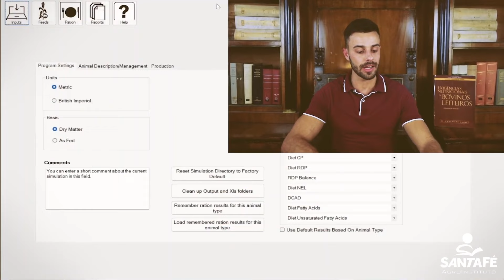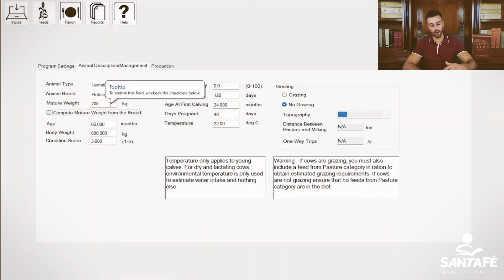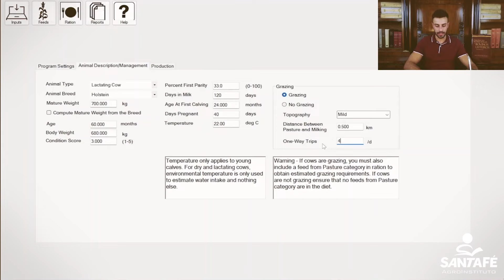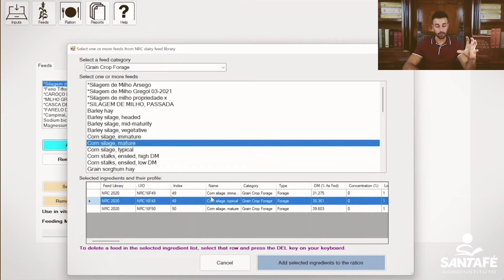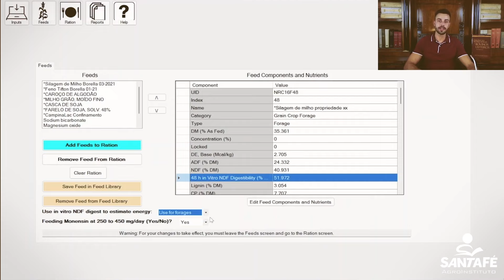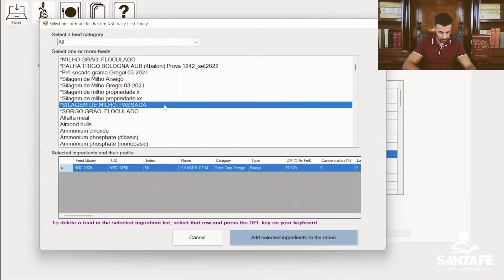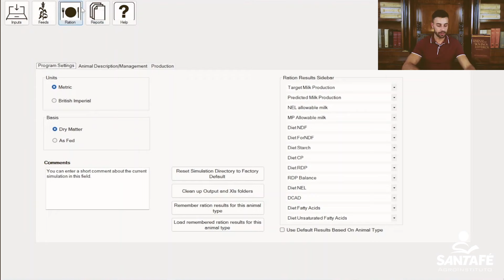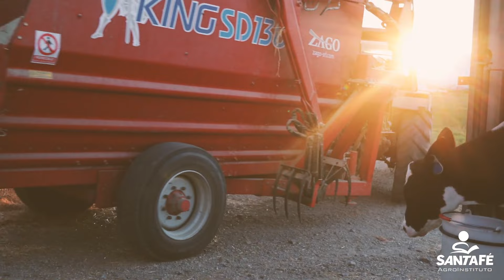Como FORMULAR dietas para vacas leiteiras no SOFTWARE do NASEM 2021 - Passo a Passo.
Faça parte do MELHOR curso de Manejo e Nutrição de Vacas Leiteiras e continue aprendendo sobre o NASEM 2021 com o Dr. Mike Hutjens, clique

Compre o LIVRO de Nutrição de Bovinos Leiteiros o NASEM 2021 TRADUZIDO PARA O PORTUGUÊS

Nessa aula você aprenderá a utilizar o Software de formulação para dietas de vacas leiteiras o NRC 2021 ou NASEM 2021.

Pela primeira vez teremos um livro do NRC totalmente em PORTUGUÊS para que todos os técnicos do Brasil consigam aprender a formular dietas para vacas leiteiras.